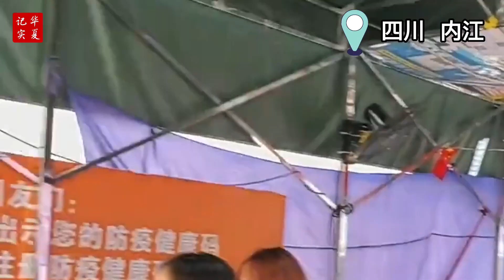四川疫情嚴峻，宜賓、内江封城。市民不斷重複瘋狂搶菜情景。出租車送菜違法被抓。四川疫情 | 四川多地封城